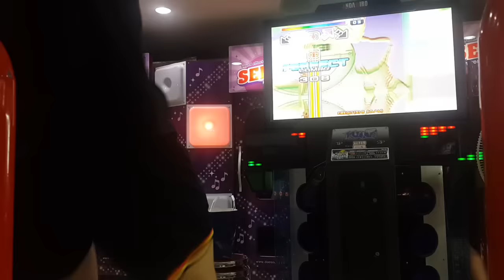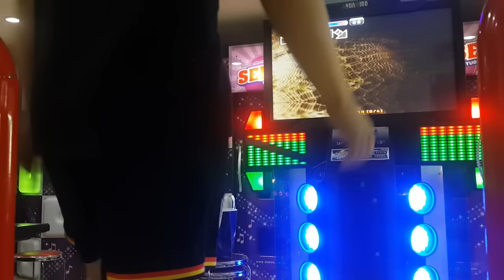Video out C S17 VJ